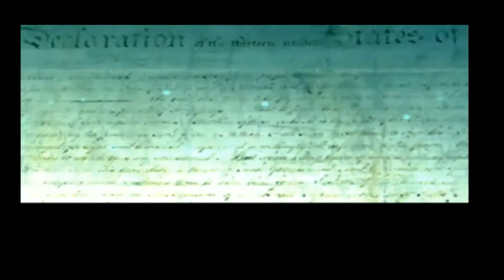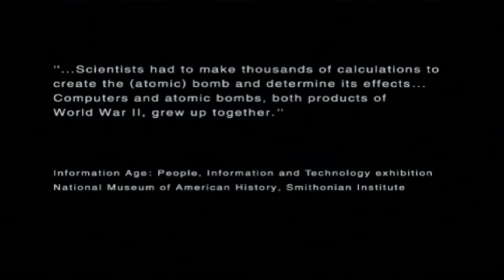Metal Gear Solid 2 : Sons Of Liberty Part 5 - The Big Shell